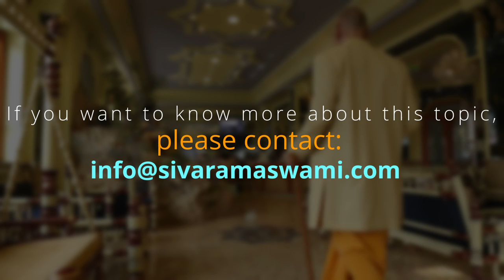Celibacy | Sivarama Swami